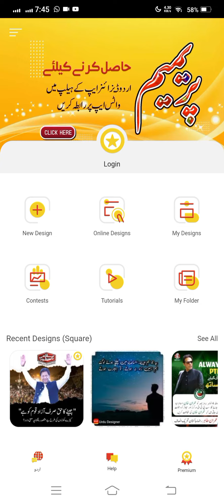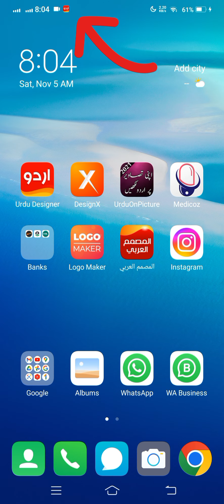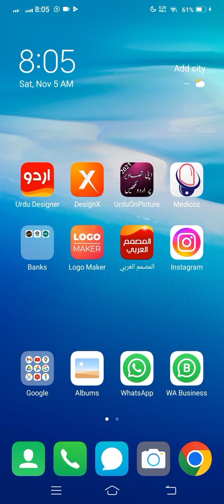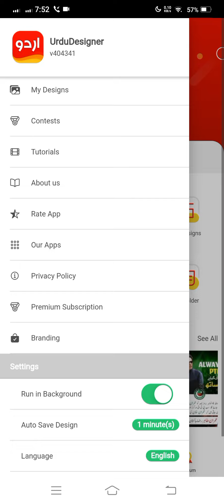How to Make Urdu Designer Mobile App Settings | basic setting of Urdu App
*About New Features | How to Make Urdu Designer Mobile App Settings | basic setting of Urdu App | Urdu designer App ki setting ka Tamika *

 موبائل اردو ڈیزائنر ایپ کی بنیادی سیٹنگ کا طریقہ

سیکھنے کے لیئے مکمل ویڈیو دیکھ لیں انشاء اللہ بہت کچھ سیکھنے کو ملے گا

Urdu Designer Social Media Account Links